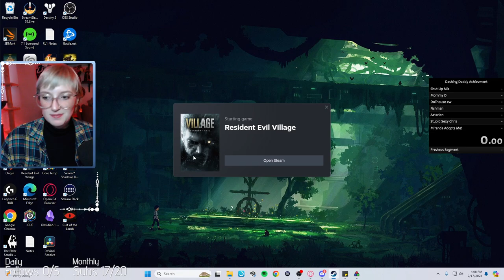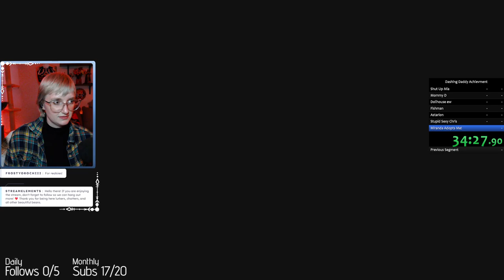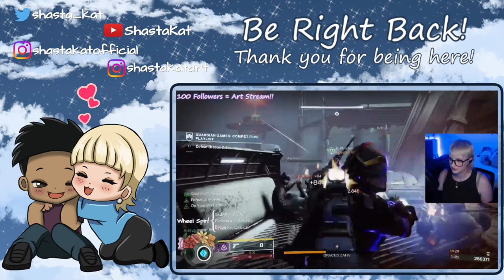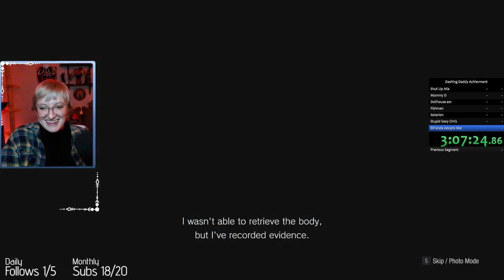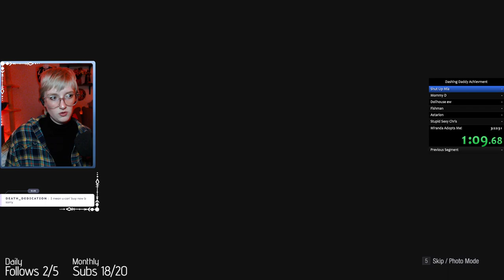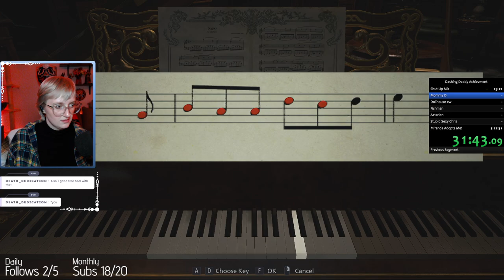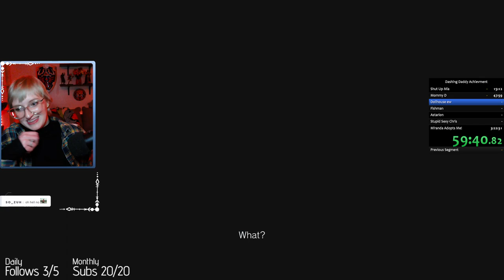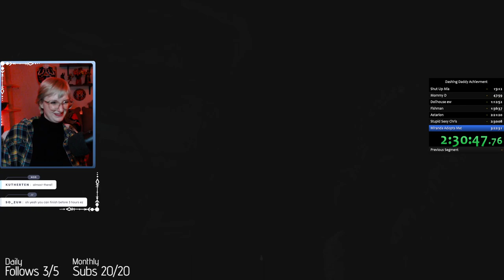Resident Evil Village | Dashing Daddy Achievement | FULL VOD